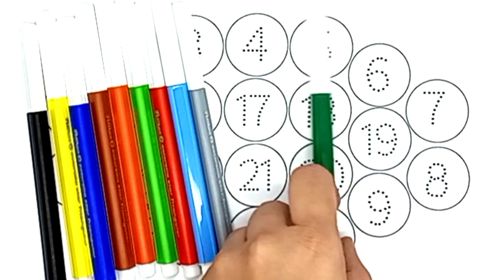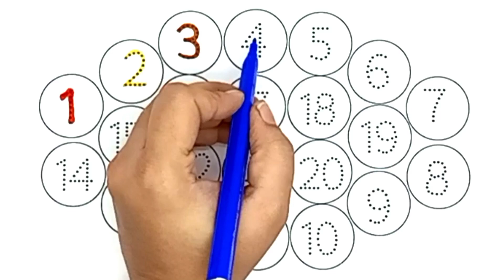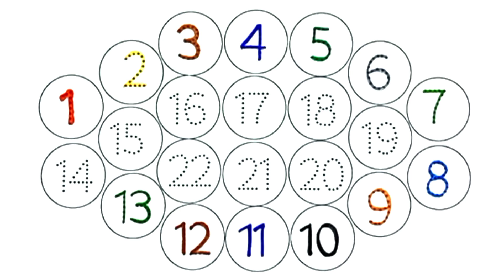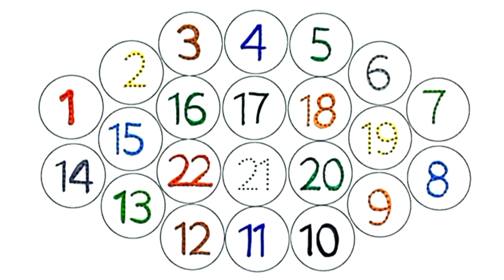Learn to write numbers 1-15 | How to draw using Numbers 1-50 | numbers drawing for kids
( Numbers ) Learn Numbers with BIG Marker Pen Coloring Pages ;
Hello children, we are here with you today with a brand-new video. We will learn to count together in this video. We start by counting my fingers first. 1, 2, 3, 4, 5, 6, 7, 8, 9 and 10. Then we take out our jumbo crayons. We have paint in 12 different colors. We separate 10 of them. After separating 10 colors, we get our shapes. Our figures consist of exactly 10 different numbers. The numbers in our figures are 1, 2, 3, 4, 5, 6, 7, 8, 9 and 0. We can use all our colors to color the numbers in any order we wish.
In the video, we start painting 1 color first. The color we chose for the number 1 is red. For the number 2, we prefer the yellow color and paint. Before we start to paint the number 3, we take the black pencil and leave dots on the numbers 1 and 2. Rows 3 and 4 have numbers. We paint the number 3 in blue, and the number 4 in orange. Likewise, we make black lines on them. We paint the numbers 5 and 6 in purple and pink. While leaving vertical wavy lines on the number 5, we draw small hearts on the number 6.
After painting the number 7 with a light green jumbo pencil, we paint the figure 8 in brown. We make squares on 7 with black pencil and leave circles on 8. We paint the numbers 8 and 9 in blue and pink and draw shapes. Finally, we paint the edges of the numbers with highlighters. In this way, the numbers we paint with phosphor markers look as if they are illuminated. That's all for today. See you later kids. Have fun.

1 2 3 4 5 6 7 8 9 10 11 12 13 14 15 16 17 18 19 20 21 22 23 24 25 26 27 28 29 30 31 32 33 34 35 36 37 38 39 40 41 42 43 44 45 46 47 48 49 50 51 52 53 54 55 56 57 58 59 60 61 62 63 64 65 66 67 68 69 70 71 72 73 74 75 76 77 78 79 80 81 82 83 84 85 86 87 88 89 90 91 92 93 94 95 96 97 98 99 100